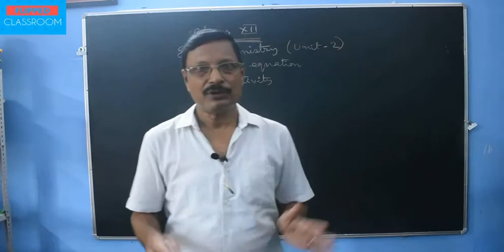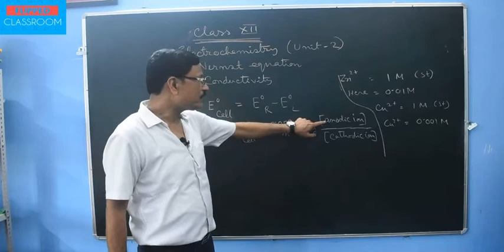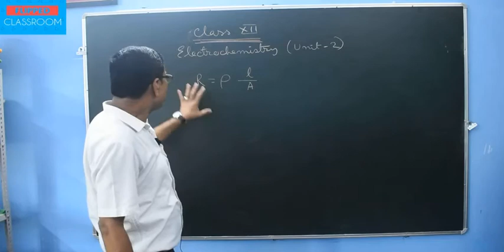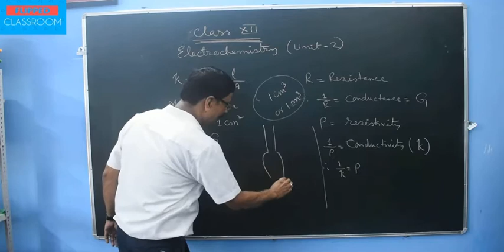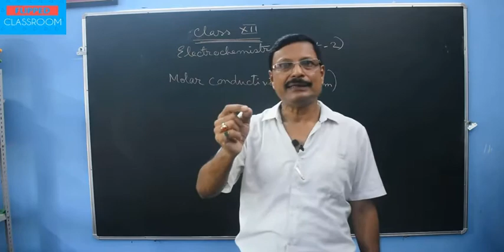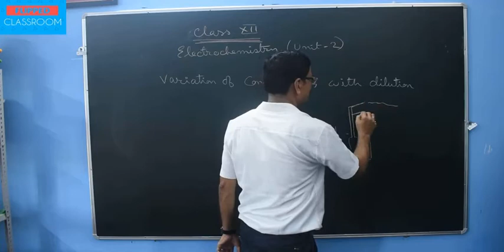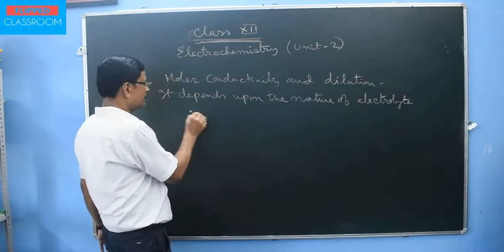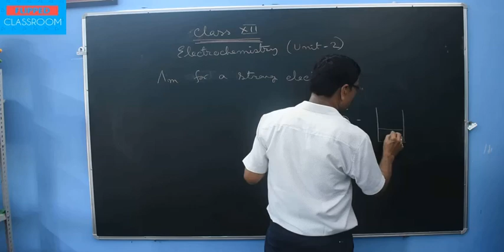CLASS :XII |Chemistry ||Electrochemistry || Part - 2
TEACHER'S NAME :Amar Jyoti Borthakur
With warm regards :
FLIPPED CLASSROOM SIVASAGAR AND CHARAIDEO